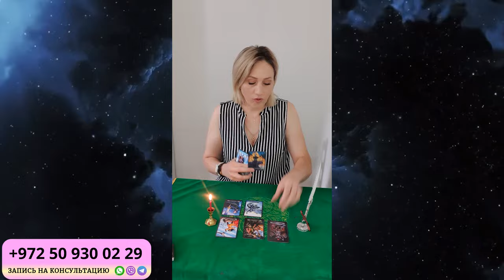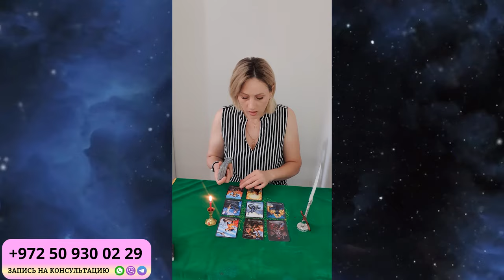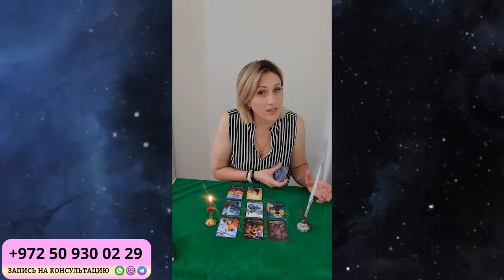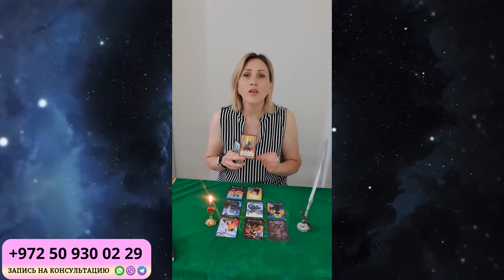ВОДОЛЕЙ ГОРОСКОП НА НОЯБРЬ 2024 от Доины Римари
Что ждет ВОДОЛЕЕВ в НОЯБРЕ 2024 года?